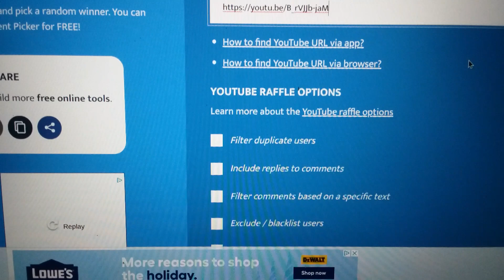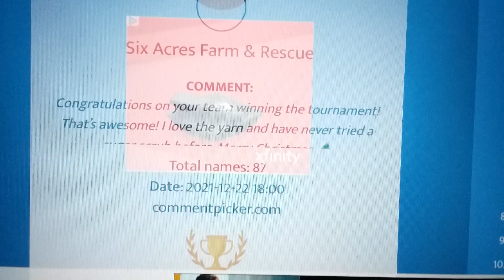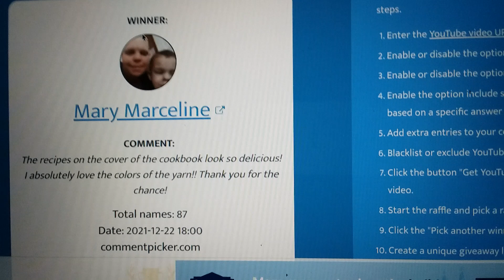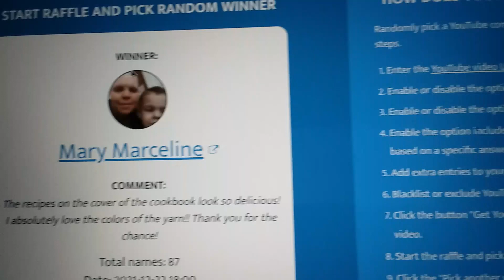Christmastime Giveaway Drawing, Caron Skinny Cakes and Stuff ~ 12.22.21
Talking the Crochet Talk,  Walking the Crochet Walk 🌻

Please join and share your beautiful projects in the Cindy Hearts Crochet Podcast Facebook Group

Happy Mail:
Cindy Hearts Crochet
Pinson, AL 35126